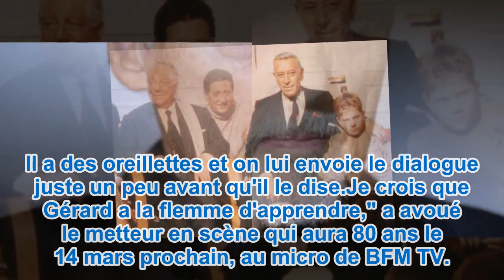Gérard Depardieu fainéant ? Quand l’acteur explique pourquoi il utilise… une oreillette| YNCT TV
Gérard Depardieu fainéant ? Quand l’acteur explique pourquoi il utilise… une oreillette